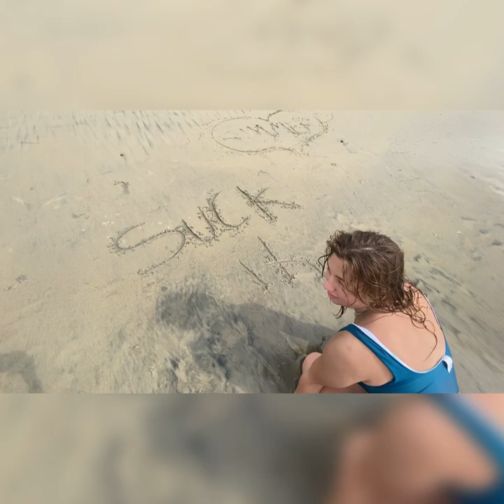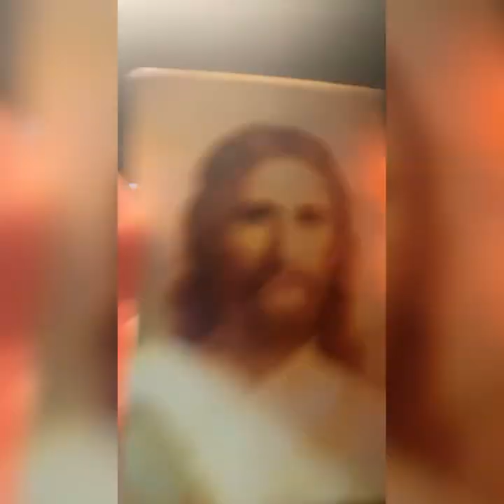Road trip video to end all road trip videos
Made this a min ago
So I put it here
Please don’t copyright flag me YouTube
PLEASE

Napoleon Dynamite soundtrack - John Swihart

Dear backseat lovers we love you soooooo much